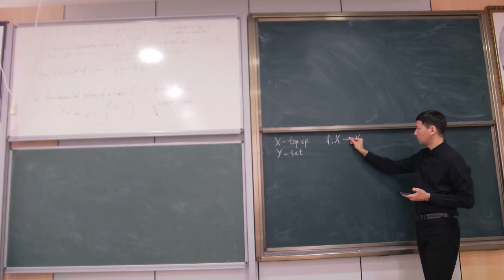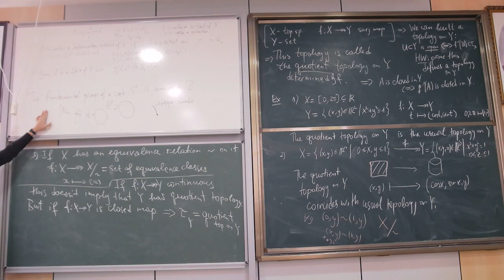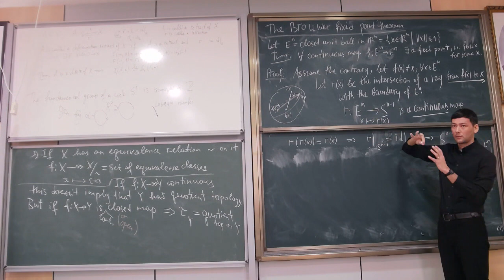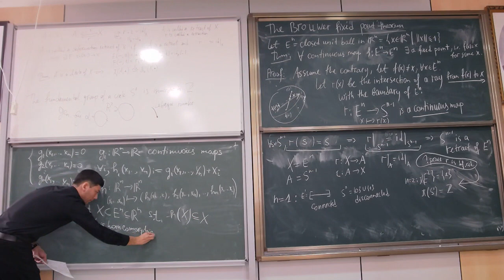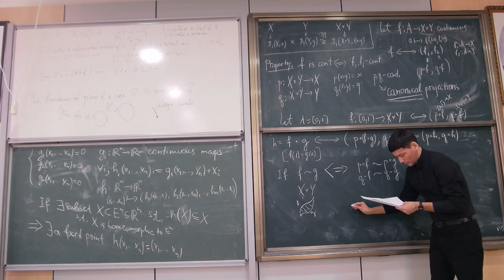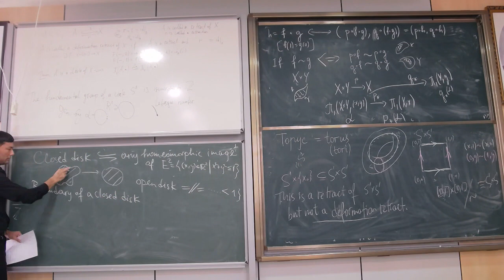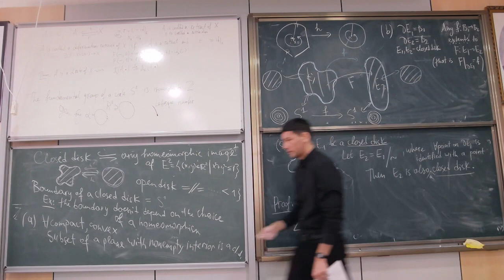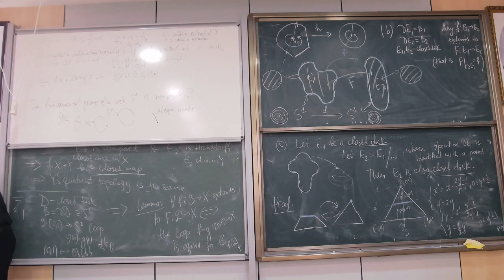Algebraik topologiyadan 3 -dars